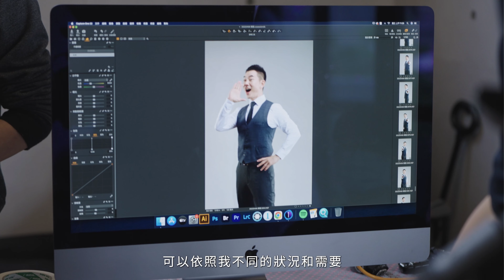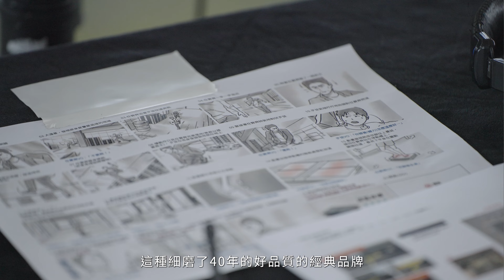【輝葉】律動奇機2.0 拍攝花絮 Feat. 任賢齊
*首創加熱設計【運動按摩一機雙用】
*高赫茲特性最高達20HZ 、最高1200下/分
*3mm垂直振幅，溫和安全
*升級30檔速度/6檔自動模式
*智能顯示觸控面板，清晰掌握運動數值
*最省空間的雙效律動機
*極致工型設計，完美輔助，瑜珈功效更加倍